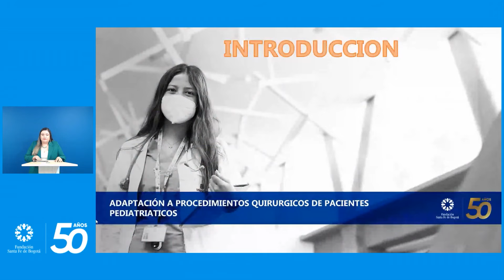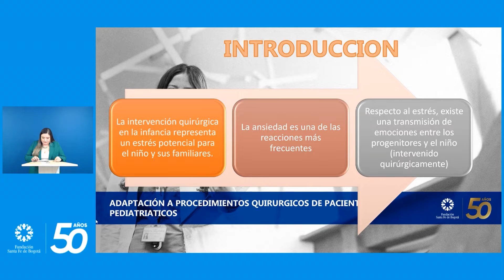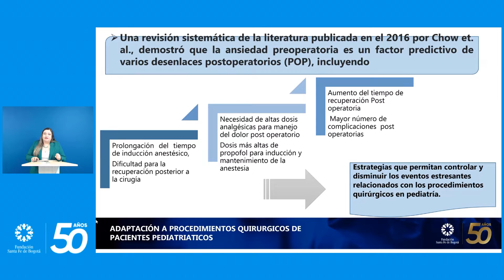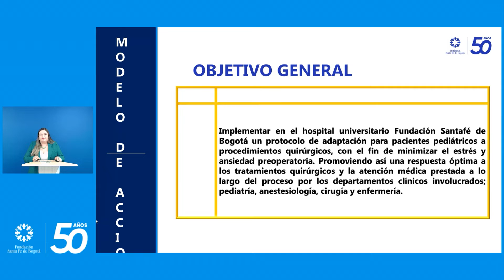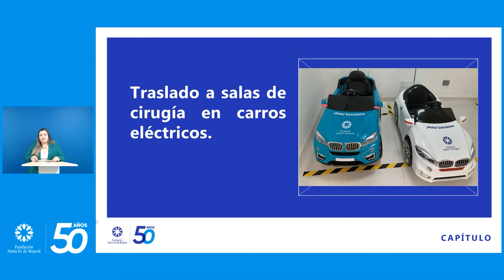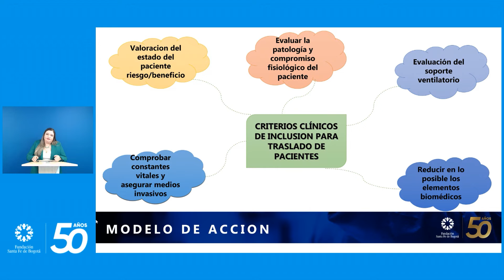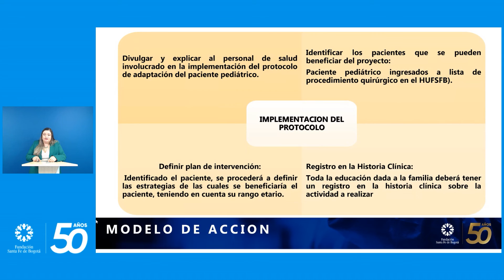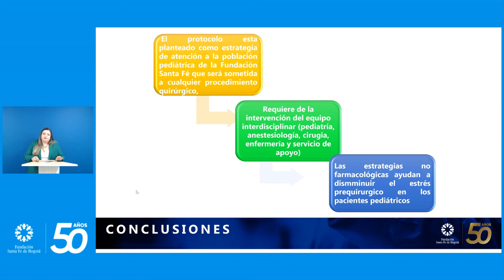Experiencia en el traslado de Pacientes pediátricos a Procedimientos quirúrgicos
Maira Constanza Castillo